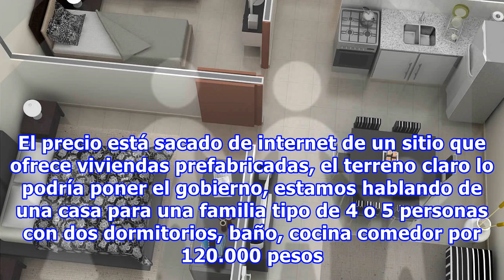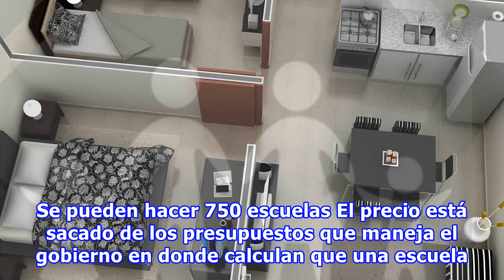Que se puede hacer con 22500 millones de pesos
Que se puede hacer con 22500 millones de Pesos Bueno esto tiene que ver con la plata que el gobierno quiere la Ex Presidente y actual ñoqui de lujo devuelva por lo robado en la obra pública. Supongo que vos como yo o el resto de los mortales no entendemos de cuanta plata estamos hablando así que pon...
Fuente: taringa